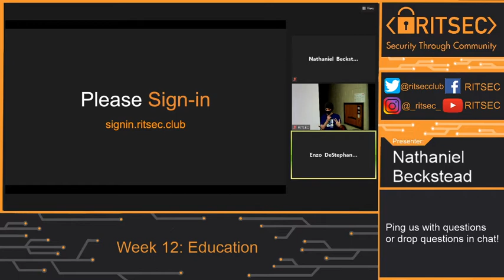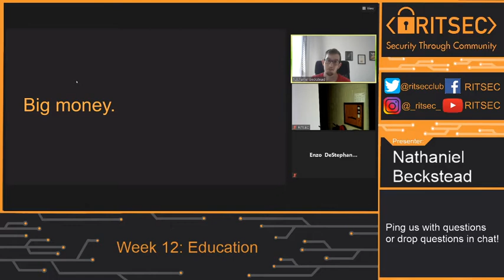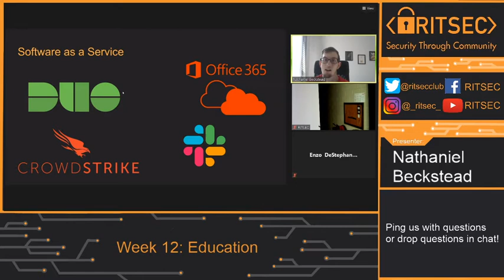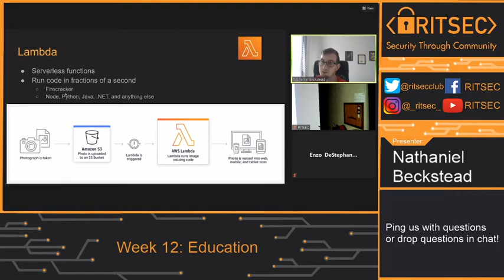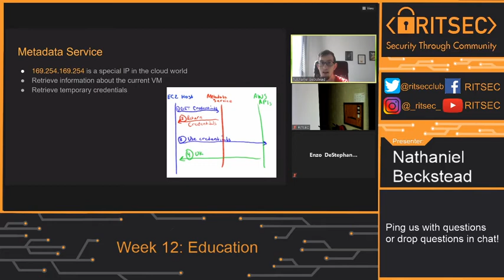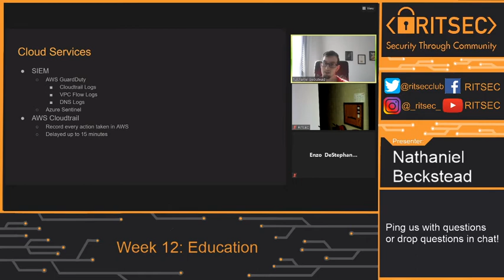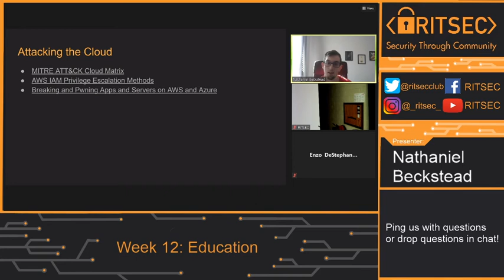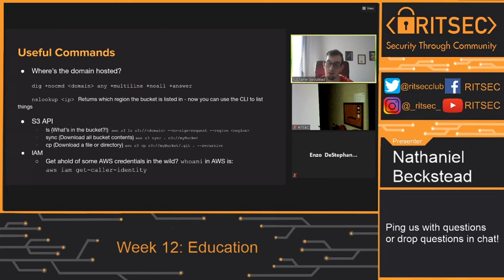Week 12 Education Cloud